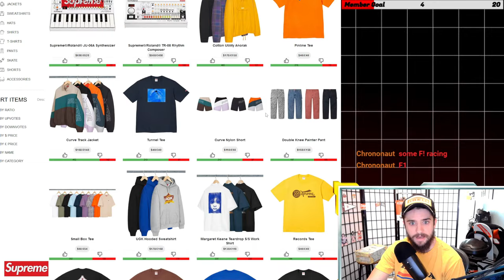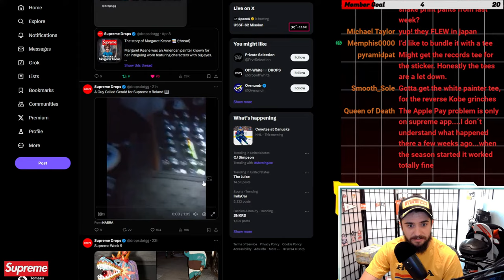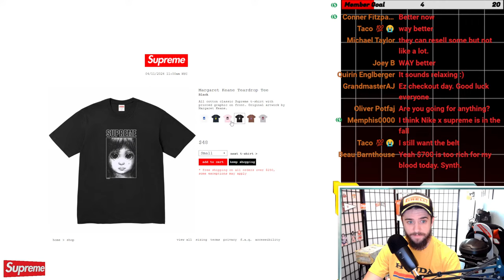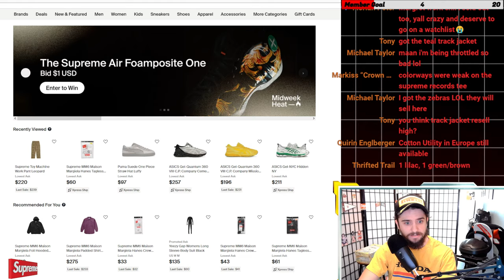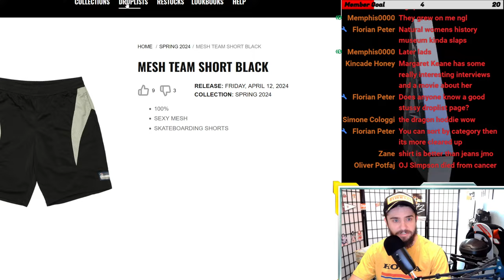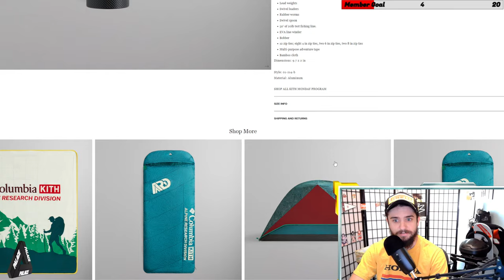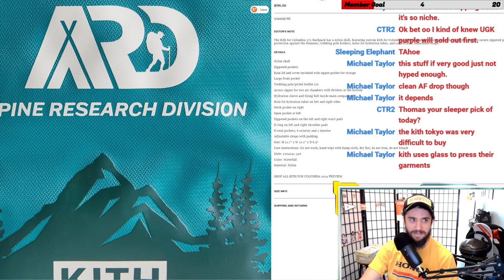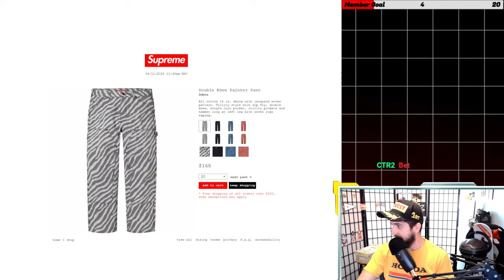🔴LIVE🔴 Supreme Week 9 - Spring Tees x Margaret Keane Collab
I'm not gonna lie guys, this week might be a skip for your boy. Convince me otherwise!

♦ Sign up for Upside w/ code: CFP4D for a 15¢/gal bonus ⛽️